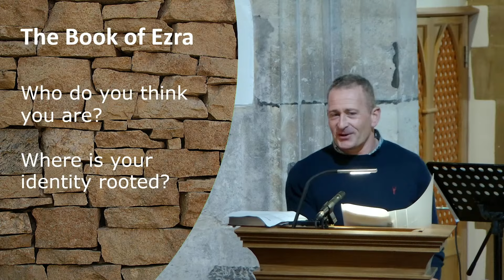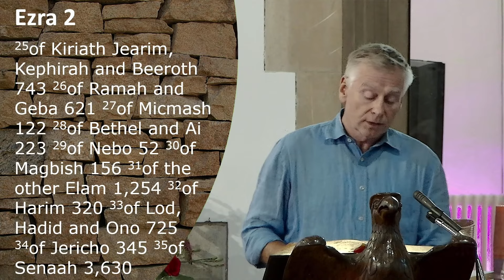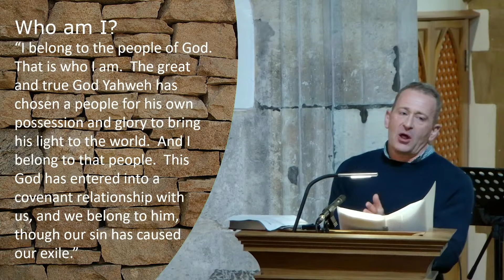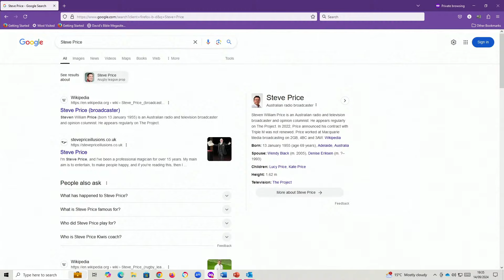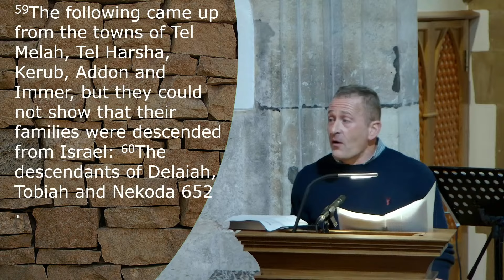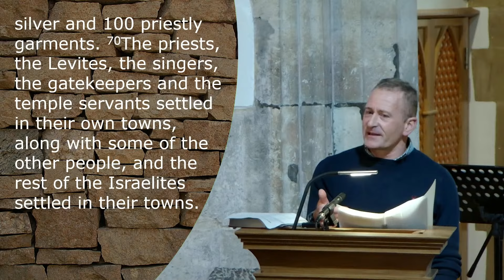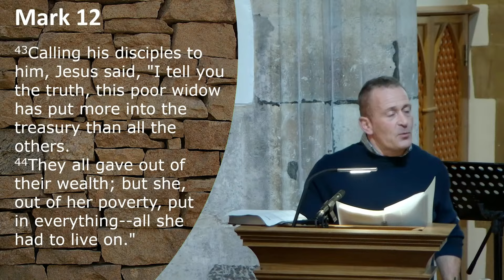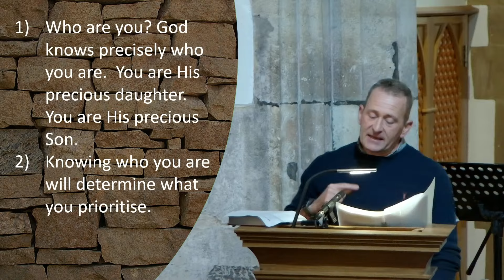All Saints Loose Sunday Sermon || Ezra 2:1-3:6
Sermon by Steve Price